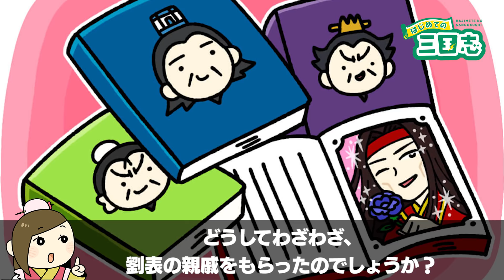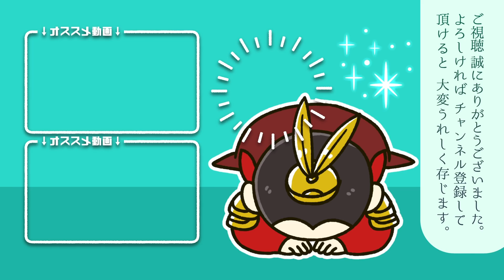どのみち劉封は劉備に処刑される運命だった理由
【動画の目次】
劉磐の甥     00:55
劉備と劉表の自称「漢王朝の末裔」  01:43
劉封を養子に！      03:46
三国志ライター　晃の独り言   04:29

建安24年（219年）に関羽は曹仁を攻めますが、背後を孫権に突かれてピンチに陥ります。関羽はすぐに、劉封と孟達に助けを求めました。劉封は劉備の養子です。だが2人は平定したばかりの土地であり、城を空にすることは危険であるから援軍を拒否。

客観的にみると正しい判断です。ところが拒否の結果、関羽は戦死。2人は劉備から莫大な恨みを買います。その後、孟達は魏（220年～265年）に逃走。劉封は処刑されました。ところで劉備はなぜ劉封を養子にしたのでしょうか？

今回は正史『三国志』をもとに劉備が劉封を養子にした理由について考察していきます。

あなたは劉備に処刑された劉封についてどう思いますか？